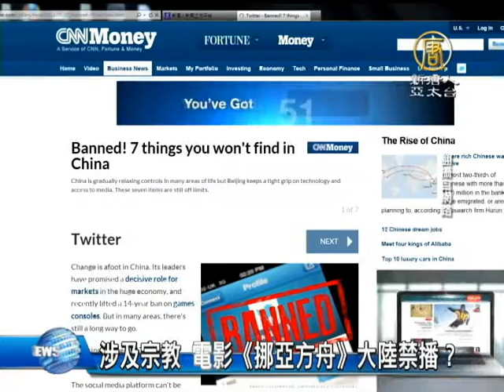【中国热点真相新闻】涉及宗教 电影《挪亚方舟》大陆禁播？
【中国热点真相新闻】涉及宗教 电影《挪亚方舟》大陆禁播？(ChinaBreakingNewsCN)

磅礡的电影场景，史诗灾难片《挪亚方舟》，耗资1.3亿美元，上映至今海外票房突破2.3亿美元，不过却无法在中国上映。

取材自圣经故事，敏感的宗教议题，让中共当局很感冒，早在15年前，布莱德彼特主演的电影，《火线大逃亡》，就因为题材与西藏达赖喇嘛密切相关，遭到封杀，还有2006年的电影，《达文西密码》同样因为宗教问题，而被禁。

根据美国《CNN Money》报导，在中国，有七样东西是找不到的，像是洋片，被大幅度管制，每年只有34部的名额，还要受到官方管制，影片可能面临被删剪的命运。像是 youtube、facebook，或twitter，在中国都被禁止。谈到人权相关的书籍，在中国同样找不到。

在信息贫瘠的中国，想看一本好书，或者享受好莱坞电影，都是一件不容易的事情。